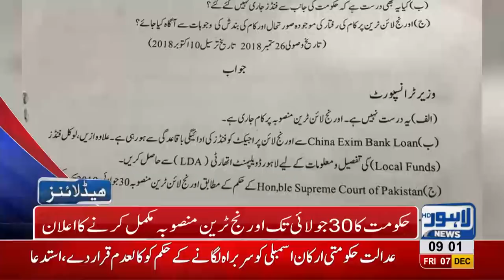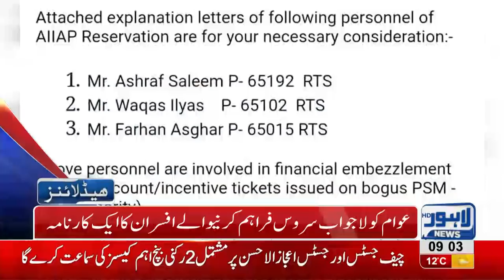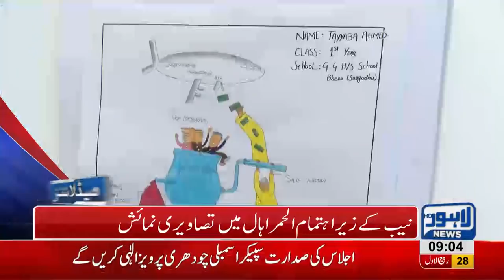09 AM Headlines Lahore News HD – 7th December 2018